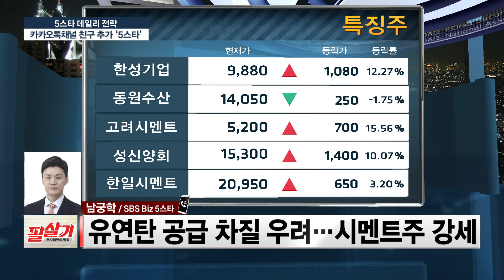오늘 장초반 수산주의 강세! 그러나 기세 꺾이고 새롭게 등장한 '이것'은👀❓